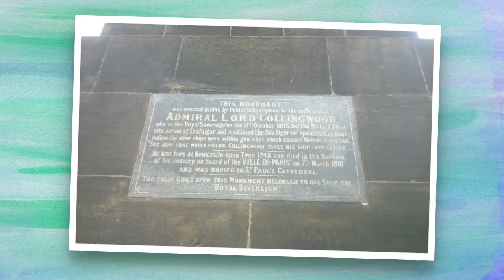SLIDE SHOW NORTH SHEALDS 2015